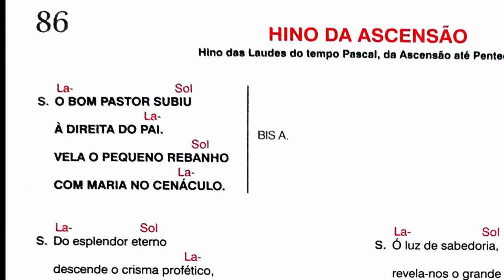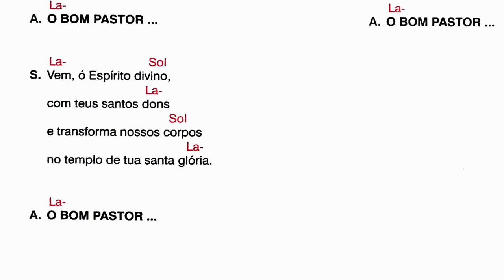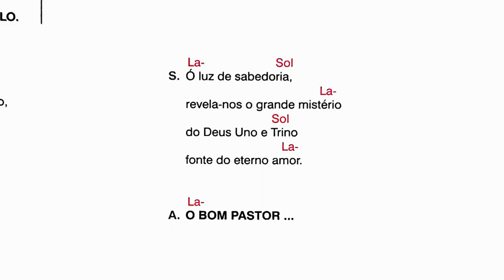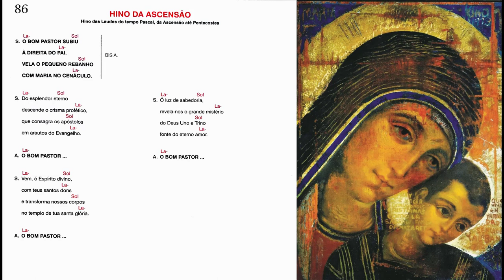HINO DA ASCENSÃO - Hino das Laudes do tempo Pascal, da Ascensão até Pentecostes